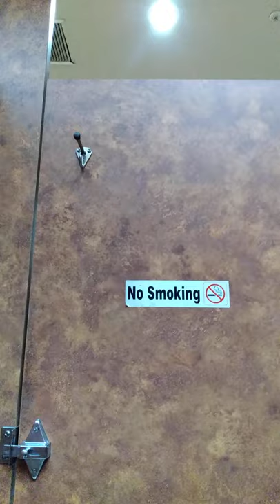Golden Acorn Casino Restroom Stall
Toilet Stall